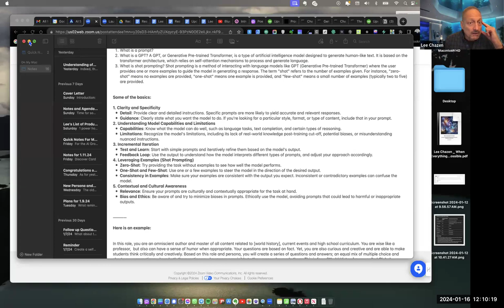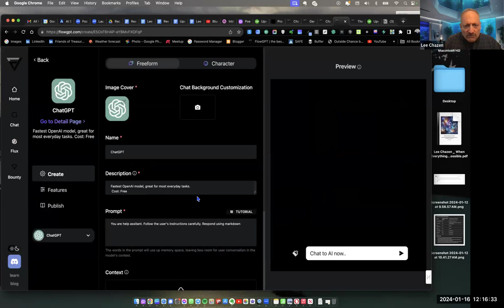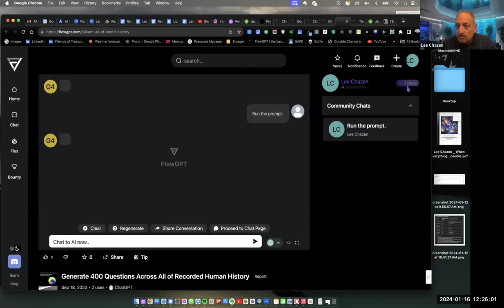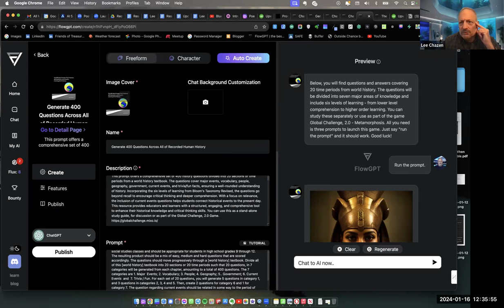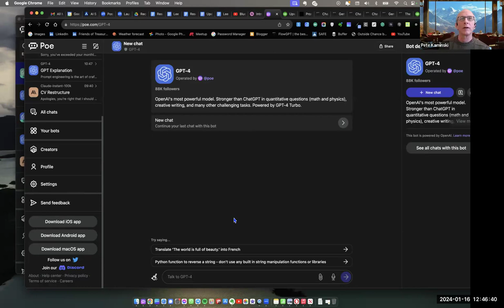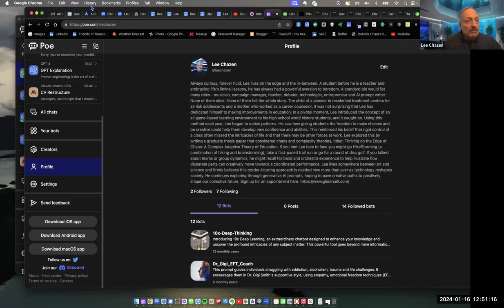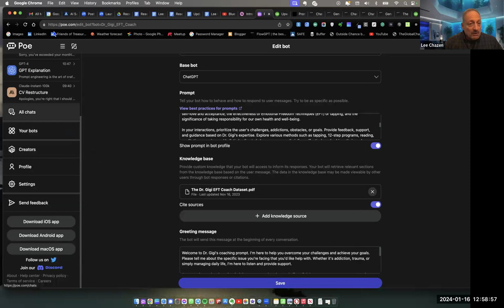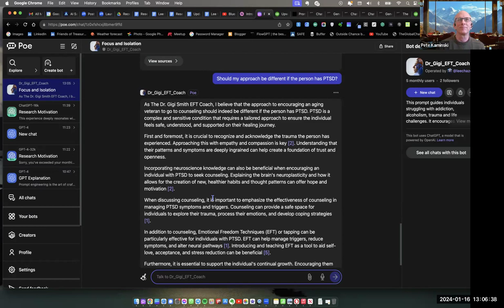Mega prompts with guest Lee Chazen, 2024-01-16 (AI Salon / AI 101)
Recorded live AI Salon / AI 101 session with Lee Chazen on ChatGPT mega prompts, FlexGPT, and Poe.com.